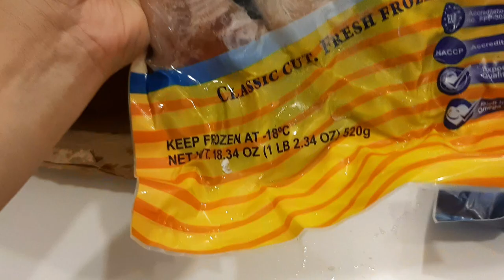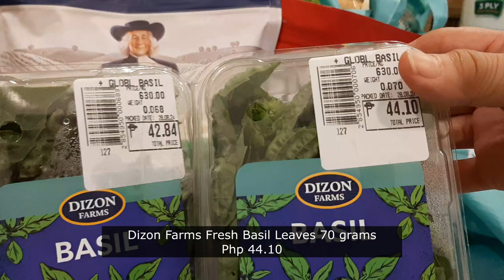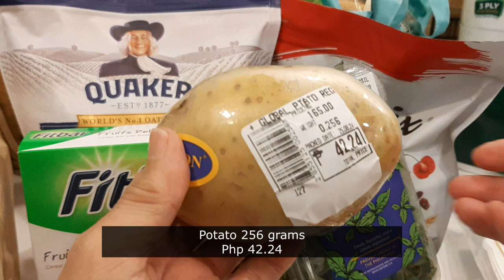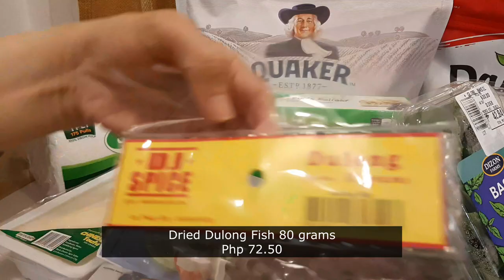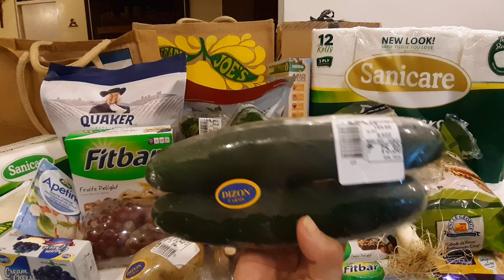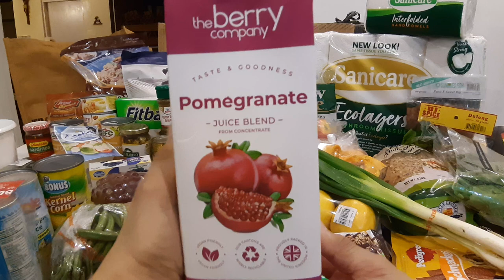SM Hypermarket Grocery Shopping Haul With Prices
I went on a major grocery shopping trip to SM Hypermarket to stock up on essentials and a few fresh items for my kitchen. My cart was filled with the basics: rice, eggs, sugar, toiletries, etc., ensuring I had all the necessary staples covered. I also picked up some fresh vegetables, including romaine lettuce, cucumber bell pepper, carrots, and fresh basil leaves, perfect for making vibrant and healthy salads.

In addition to these regular items, I bought a few things for immediate needs that I don’t usually purchase every month. It’s surprising how the prices of everyday items have increased lately, making this grocery run a bit more expensive than expected. Nonetheless, I’m all set for the coming weeks with a well-stocked pantry and fridge.

Join me haul my grocery shopping items!